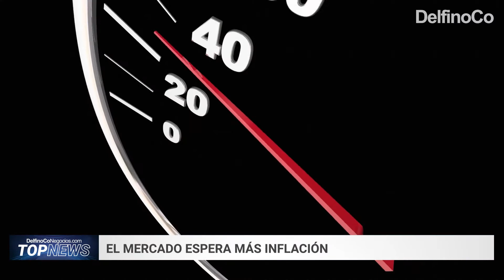TOP NEWS 11.08.2021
Las principales noticias de la semana.